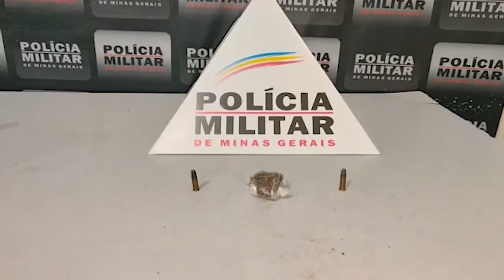Prisão em Gov. Valadares: Homem vai à Casa da ex-mulher de Madrugada no Azteca e a Agride.